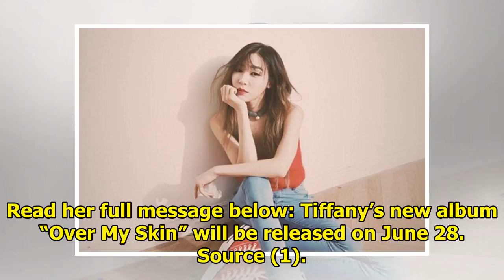Tiffany Opens Up About Girls' Generation And Going Solo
Display. Sharethrough. Soompi.1x1 On June 22, Girls’ Generation’s Tiffany opened about her feelings ...